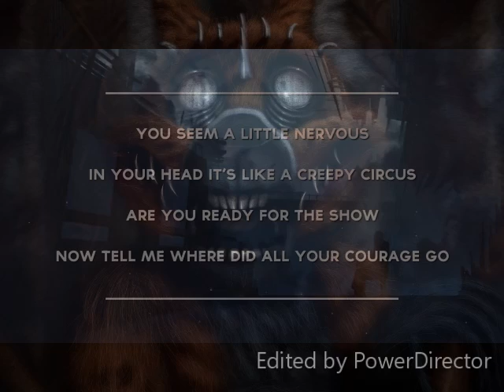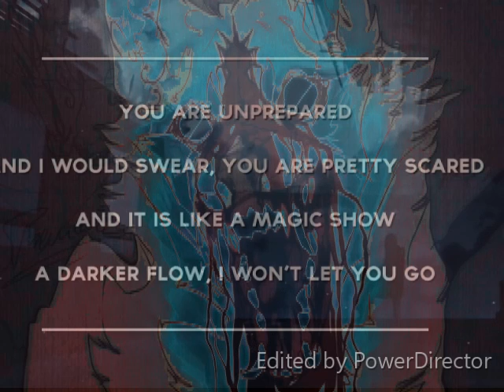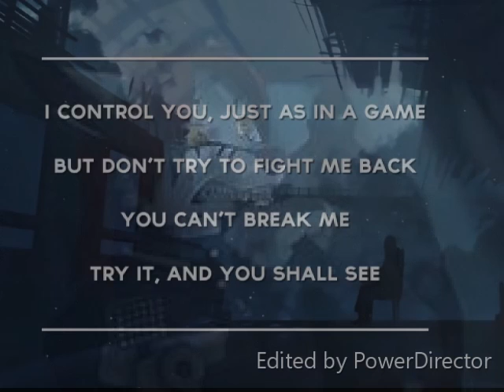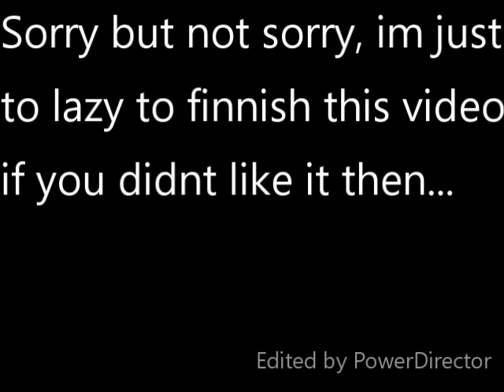furries - The Return